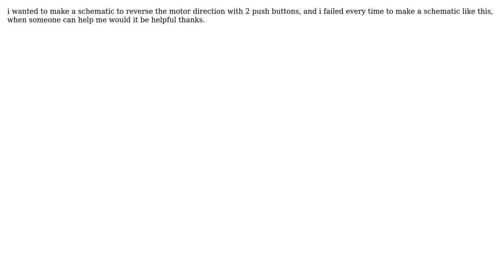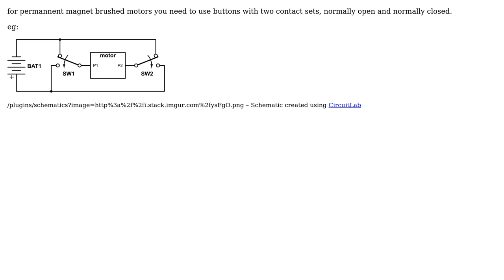Reversing Motor with 2 push button switches (2 Solutions!!)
Reversing Motor with 2 push button switches

With thanks & praise to God, and with thanks to the many people who have made this project possible! | Content (except music & images) licensed under CC BY-SA | Music | Images & others | With thanks to user user191504 user Jasen user Charles Cowie and the Stack Exchange Network Trademarks are property of their respective owners. You are responsible for your own actions.